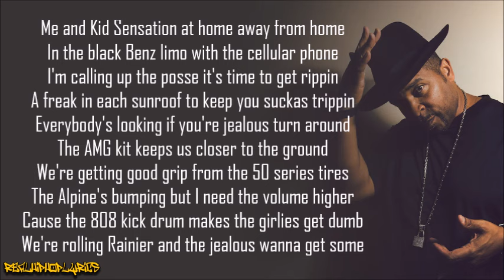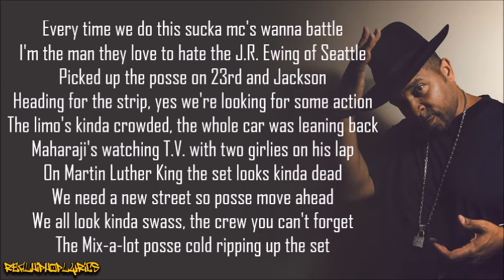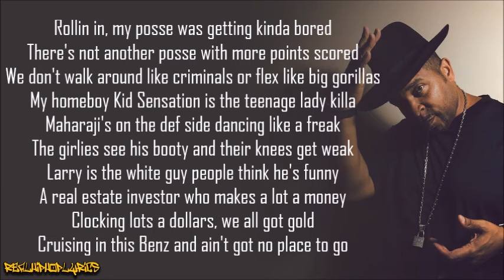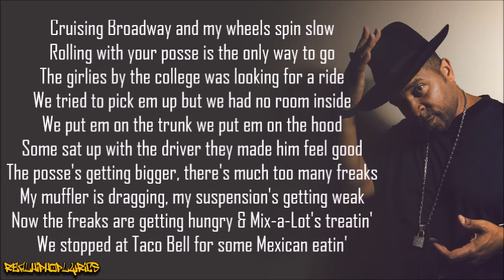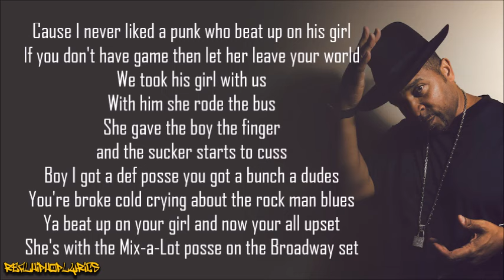Sir Mix-a-Lot - Posse on Broadway (Lyrics)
Artist/Group: Sir Mix-a-Lot
Album: Swass
Released: 1988
Label: Nastymix/Def American Recordings

"Posse on Broadway" is a hip hop song first recorded by Sir Mix-a-Lot on his 1988 debut album Swass. He also released a music video.

The single is regarded as Mix-a-Lot’s career breakthrough and the first golden age hip-hop record from outside the well-established East Coast, West Coast, and Southern scenes to be nationally embraced.

The song is a day in the life inspired by "an actual night that we actually had" where Mix-a-Lot and his friends cruise their hometown of Seattle. The Broadway in the song is the main drag in Seattle's Capitol Hill neighborhood, a street on which the Mix-a-Lot Posse got "lots of good grip from the 50 series tires".

The song references specific streets and neighborhoods, including Rainier Avenue, "23rd and Jackson" (23rd Avenue S. and S. Jackson Street), a major intersection in Seattle's historically black Central District or "CD", Martin Luther King Jr. Way S., "23rd and Union" (23rd Avenue and E. Union Street), and Broadway. "The college" is Seattle Central College near the East end of the Broadway commercial strip, from which they drive to Taco Bell and later Dick's Drive-In, a local fast food institution and, according to the song, "the place where the cool hang out."

The track's low-frequency bass drum sounds were created by Roland's TR-808 drum machine referred to in the lyrics as the "808 kick-drum". The elongated decay was difficult to capture on the 24-inch tape of the era, and Terry Date, a famous Seattle recording engineer best known for his work with grunge acts, helped achieve the effect.

There are multiple versions of the song: a "Radio Edit", which was played over the radio; the "Thunder Mix, which was included on the Mix-A-Lot compilation album Playlist: The Very Best of Sir Mix-a-Lot; and the "Godzilla Remix Edit", which features Godzilla's signature "roar" and a sample of the guitar riff from David Bowie's "Fame". The Godzilla Mix has slight lyrical differences, most notably Mix-a-Lot referencing the "Gatorback" tires instead of the "50-Series" tires of the original and a reference to vehicle as "the Bistro".